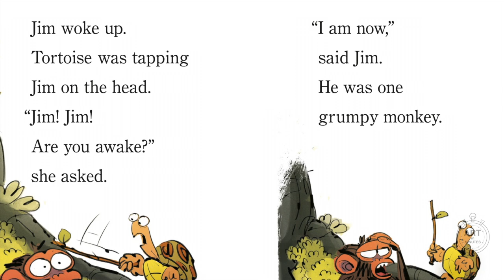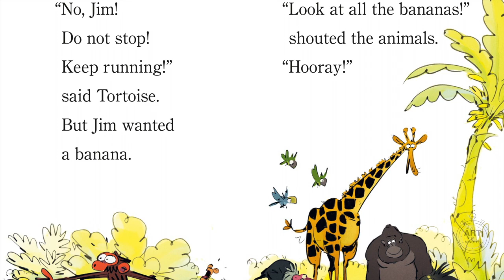Grumpy Monkey Ready, Set, Bananas! - Read Aloud Kids Storybook Preview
Please purchase to fully enjoy the book! Thanks!

Funny monkey Jim Panzee, star of the #1 New York Times bestselling series, is reluctant to join the race in the jungle until banana after banana falls from above.

Jim Panzee ‘s plans for a quiet morning nap are interrupted by Tortoise’s plea to join him in the jungle race.  This makes Grumpy Monkey even grumpier but he reluctantly agrees.  Then one of the runners bumps into a tree and bananas come raining down! The race to the finish is over as everyone, including Grumpy Monkey, races to get the biggest share of bananas.

Easy-to-read words and colorful illustrations will hook young readers on the lifelong habit of reading.